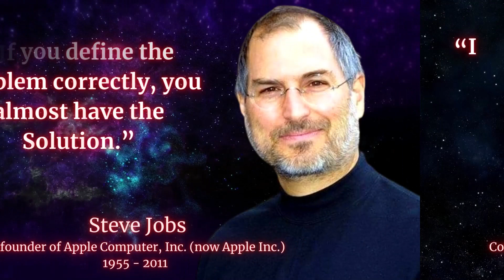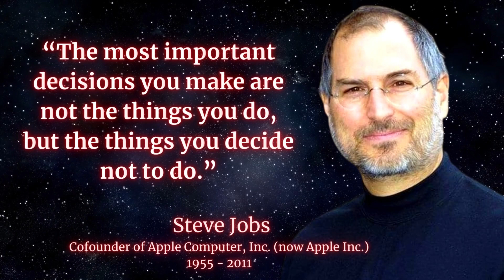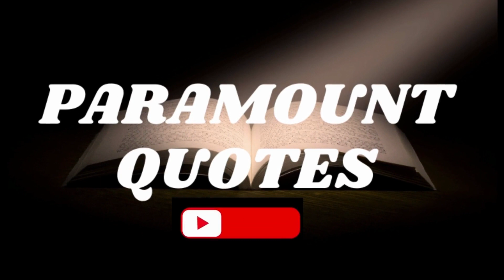Top 20 Steve Jobs Quotes | Life Changing Quotes | Best Motivational Video | Steve Jobs Apple Inc.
This video features the best Motivational & Life Changing Quotes from Steve Jobs, full name - Steven Paul Jobs (February 24, 1955 – October 5, 2011). He was an American Entrepreneur, Industrial Designer, Business Magnate, Media Proprietor, Investor & Co-Founder of Apple Computer Inc. (now Apple Inc.). His thought and invention is the fruit of today’s excellent products from Apple Inc. He has proved that he had the best understanding of technology, electronics, and beautiful designs. Just look at his product Macintosh, iPhone, iPad, mac OS, iOS, iPod, etc, and think that how this is well design product. He is no more in the world but his product and work will never let you forget history. What can we learn from his life, we need to know his thought by his excellent quotes and biography that will motivate forever.

Copyright info : The Content used in this video is strictly for research/reviewing purposes and to help educate and there is no intention of infringement of Copyright. I hope you enjoyed this Wise Life Quotes by the great Steve Jobs. A lot of work has been put into it.